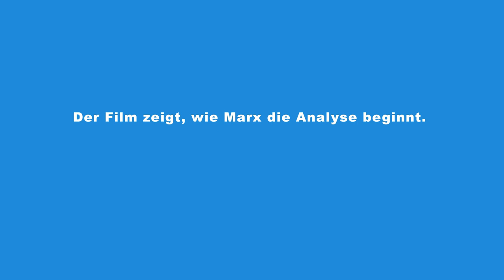PolyluxMarx - Bildungsmaterial für Einführungen ins Kapital, Band 2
Der Film ist Teil des Bildungsmaterials "PolyluxMarx", eine Sammlung von PowerPoint-Folien, kommentiert und mit Einführungstexten versehen. Als Buch zum Kaufen, aber kostenlos im Netz. Das Material führt ein in DAS KAPITAL von Karl Marx.

Für die über 2.500 Seiten von Marx’ Kapital braucht man fast sechs Jahre, wenn man pro Tag eine Seite liest. Wer soll das alles lesen? Und wann? Der zweite Band von PolyluxMarx bietet eine verdichtete Einführung in die Marxsche Kritik der politischen Ökonomie. Er enthält animierte und kommentierte Folien, die sich für Abendveranstaltungen, Tages- und Wochenendseminare eignen – anders als der erste Band von PolyluxMarx, der für die Kapitallektüre im Rahmen eines länger dauernden Kurses gedacht ist. Der zweite Band von PolyluxMarx ist verständlich aufbereitet und methodisch abwechslungsreich – mit Spielen und einem Comic-Clip. PolyluxMarx richtet sich an TeamerInnen, die einen ersten Einstieg in die Marxsche Analyse anbieten und so TeilnehmerInnen auf die Lektüre des Originals neugierig machen wollen.

Was andere darüber sagen?
Unter anderem das: "….a superb instrument for teaching the fundamentals of Das Kapital." (Mark Mancall, Stanford University).

Im Rahmen der politischen Bildungsarbeit der Rosa-Luxemburg-Stiftung entstanden und beim Karl-Dietz-Verlag erschienen.